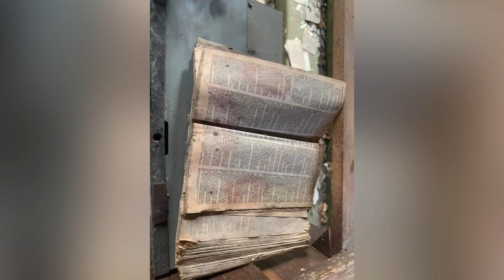Come explore with me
I own original copyrights to all the photos featured in this video in no way, shape or form. Do I give you YouTube permission or consent to use my photos or videos for any purposes of any type of publicity for YouTube.